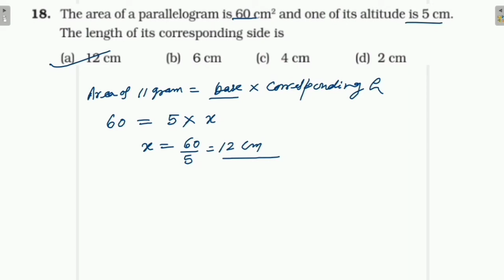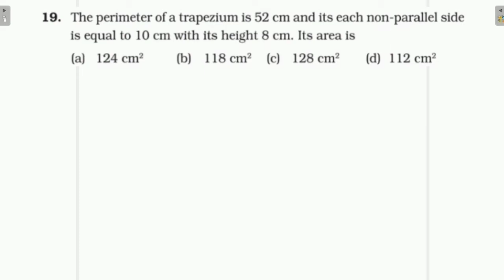CLASS 8TH MATHS || NCERT EXEMPLAR PROBLEMS ON MENSURATION || Q 16 TO 20 || LECTURE-3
In this video I am solving the questions of NCERT exemplar problems of class 8 maths on mensuration.